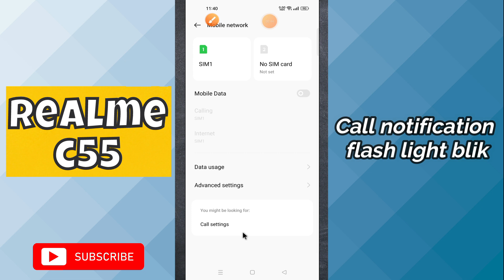Realme C55 Call notification flash light blink | How to set flashlight notification